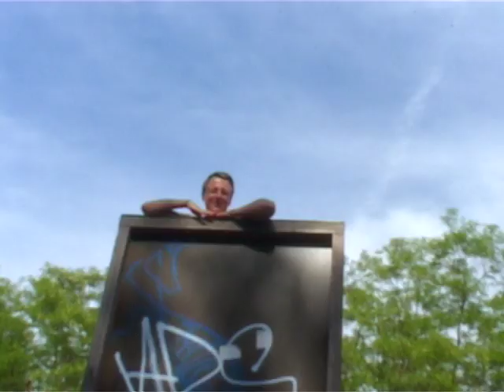Throwawaysoße 3 (park footage)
alte park footage!